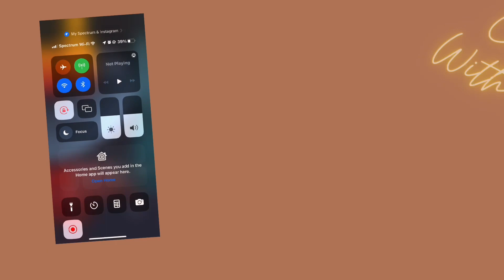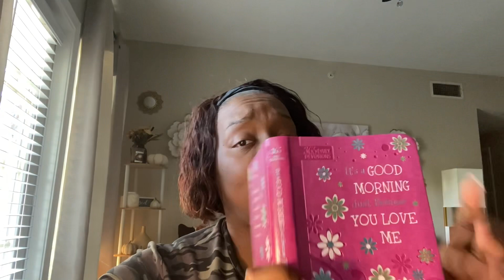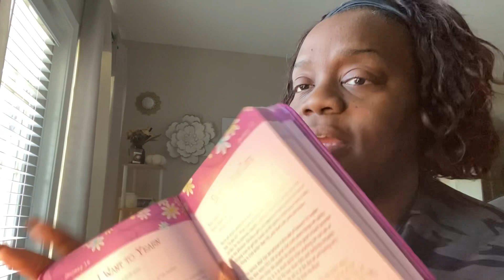VLOGTOBER DAY 20|CLEAN W/ME|CHIT CHAT|WILL I VLOG NEXT MONTH 🥴ditl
Hello Jacobs Fam💕 Thanks for clicking on another video! We’re so happy you’re here! Don’t forget to like the video!

ROAD TO 1K 🙏🏾 ROAD TO 1K🙏🏾ROAD TO 1K🙏🏾